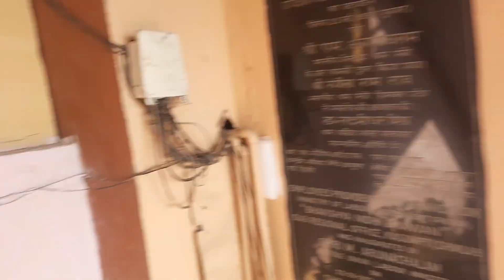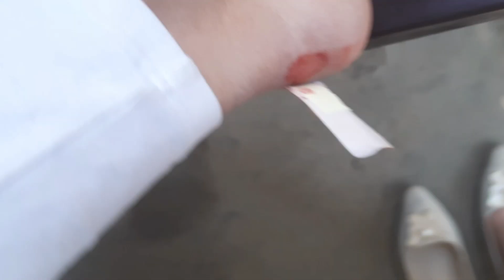Happy Diwali ❤️|||Back To Shimla ||| Traditional Dress